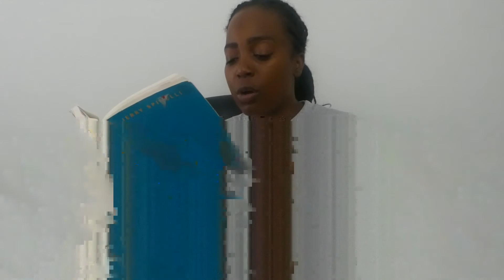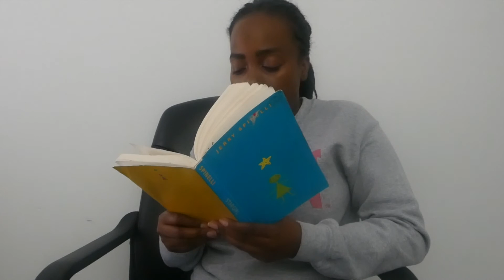Stargirl Chapter 13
Stargirl by Jerry Spinelli